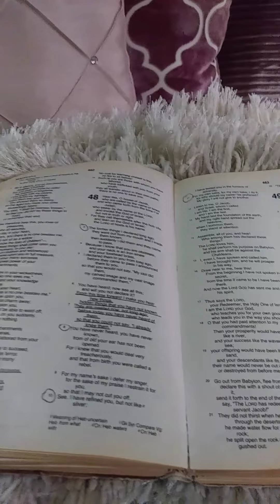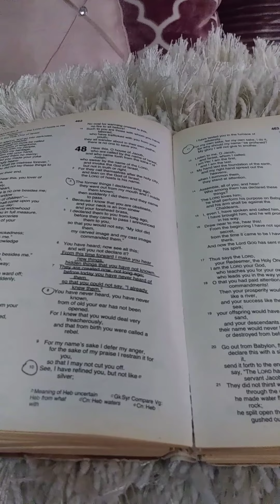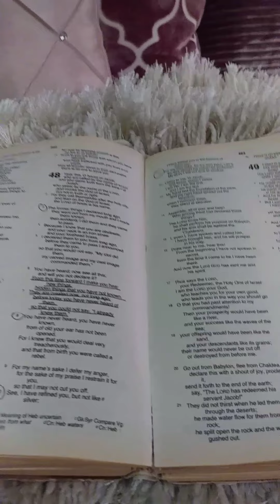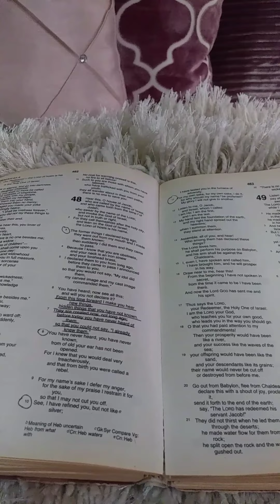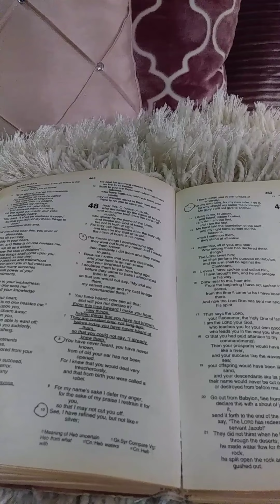🔥 🔥🙌🏾Prophetic Word | You Are Chosen For This NEW ERA! | God Is Doing A NEW THING!!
Hey Family,

Don't miss this NEW ERA (time) and NEW THING that God wants to do in your life by remaining in the past or in rebellion. It is very critical that you seek the Lord's face for your specific instructions in this hour. God is doing some BIG and NEW things in the lives of his people all for his GLORY!! Things that the world has not seen. Things that you can't do anything but give God the credit for! Please take this word to the Lord for further revelation into your personal situation. I love you all and most importantly Jesus Loves You!

Scripture readings:

Isaiah 48-study this chapter
Isaiah 43:18-19

If you feel led by the Holy Spirit to sow into this ministry you can do so via PayPal

Only sow a seed if Holy Spirit leads you and with a cheerful heart❤️ Thank you for supporting this ministry. May God bless you beyond measure and return to you a hundred fold blessings!

The Kingdom of God Matters